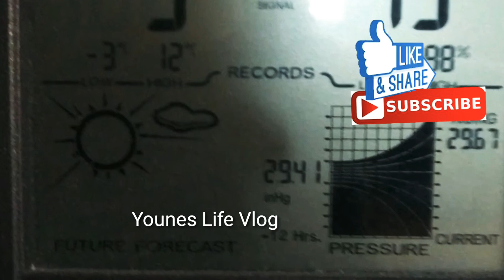فصل الشتاء بدا وخمسة تحت الصفر ياربي السلامة اول فصل شيتا هنا في كندا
Younes Life Vlog يونس الحياة مدونة ✯
مرحبا بكم في فناة لا تبخل علينا بالاشتراك في القناة. وشغل  زر التنبيهات (🔔)  كي تتوصل بجديد الفيديوهات 😊
maghribi fi canada#كندا

الوصول الى كندا.المهاجر الى كندا. كيفيه الوصول الى كندا. مغربي في كندا